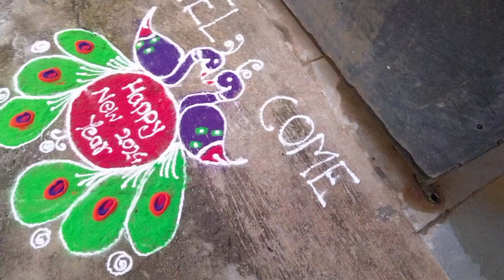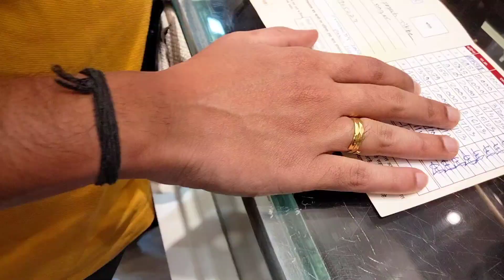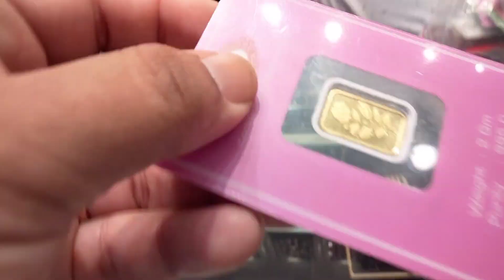vlog2 |New year ke first din ki gold 🪙 ki kharidari